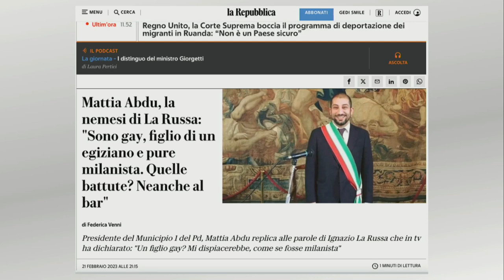Mio Carissimo Mattia Abdu - Miei Carissimi Milanesi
Nato e cresciuto a Milano nel 1981, Mattia Abdu Ismahil è il presidente del Municipio 1 della città.
Come suggerisce il nome, ha origini egiziane ereditate dal padre, che insieme alla moglie milanese è titolare della Gelateria Garibaldi Crème nel quartiere Garibaldi e Mattia Abdu alterna la sua carriera tra l'amministrazione locale e il portare avanti le attività del negozio.
Laureatosi al Politecnico di Milano in Pianificazione urbanistica e politiche territoriali, diviene dal 2005 al 2021 collaboratore occasionale del PD (si occupa di organizzazione logistica delle attività sul territorio di partiti e associazioni); nel 2016 è assessore del Municipio 1 con la delega di Urbanistica ed edilizia, Commercio e artigianato, Mobilità locale e nel 2017 Consigliere di zona, iscritto al PD.
Finalmente nel 2021, eletto direttamente dai cittadini, diviene presidente del Municipio 1, zona generalmente riconosciuta come benestante, ma Abdu smentisce quest'idea dichiarando che in realtà si deve far fronte a molti problemi, tra cui la povertà. La zona del Municipio 1 è infatti alloggio per persone senza fissa dimora, che ogni giorno lottano per guadagnarsi da vivere e Mattia Abdu sicuramente vuole far fronte a questo tipo di situazione, come pure al problema della sicurezza, secondo lui da sempre un tema un po' delicato, e persino alla mobilità, con l'idea che Milano debba essere più fornita di piste ciclabili e modalità di trasporto sempre più dolci.